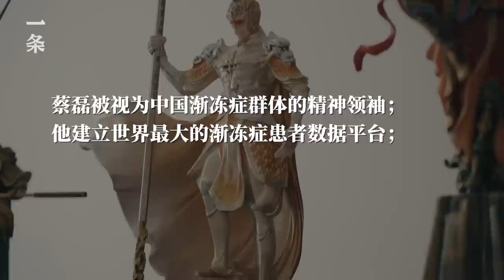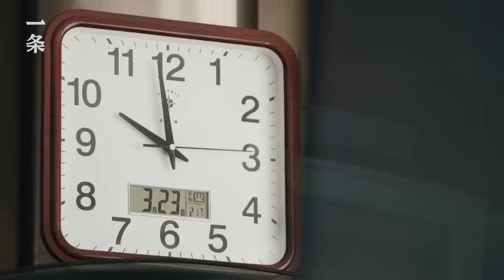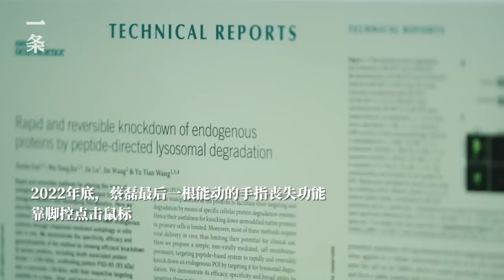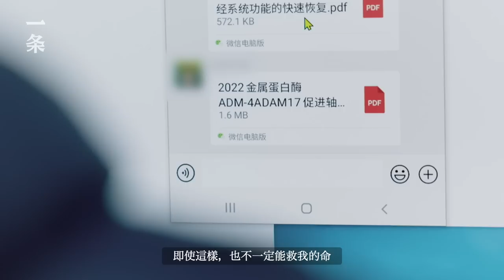前京東副總裁，身患絕症後的最後一次創業 Former vice president of JD last venture after diagnosed with a terminal disease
41歲那年，時任京東副總裁的蔡磊確診了漸凍症，但他每天工作16小時，不休息，不享樂。他建立了全世界最大的漸凍症科研數據平台，將漸凍症藥物研發加速20-50倍。這是蔡磊人生的最後一次創業，他要和生命賽跑，“哪怕救不活自己，也可以為其他病人的救治帶來希望。”

At the age of 41, Cai Lei, then vice president of JD.com, was diagnosed with ALS, but he still worked 16 hours a day, without rest or entertainment. He has established the world's largest ALS research data platform, accelerating the development of ALS medicine by 20-50 times. This is Cai Lei's last business venture in life, and he has to race against life.  "Even if I can't save myself, it brings hope for the treatment of other patients." ”